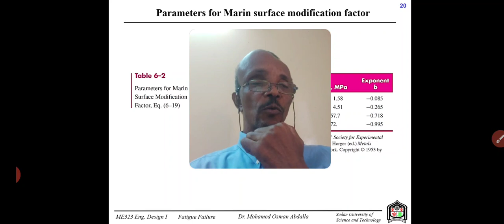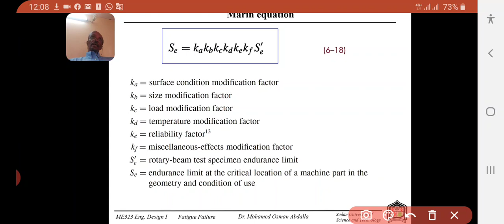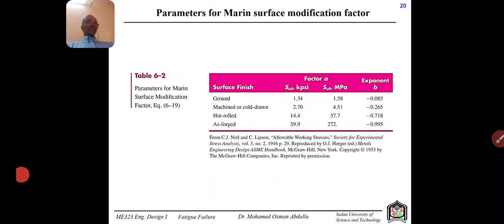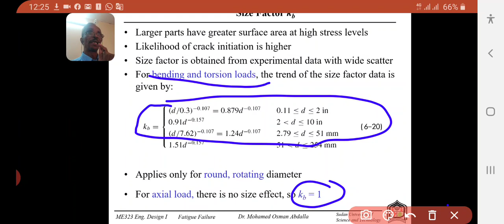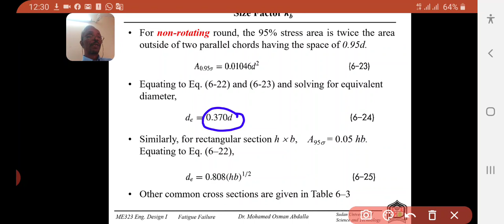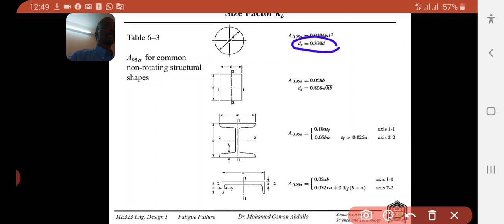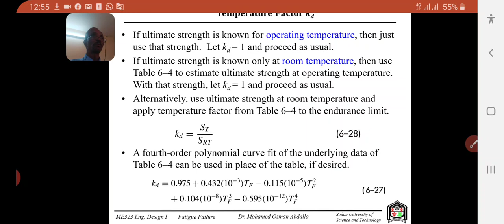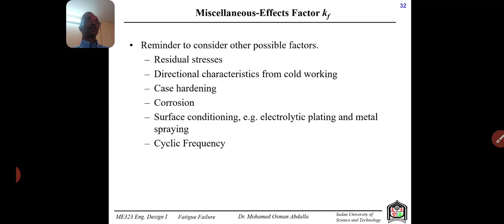Mech Design, Unit 3-2: Marin Equation for Endurance Stress